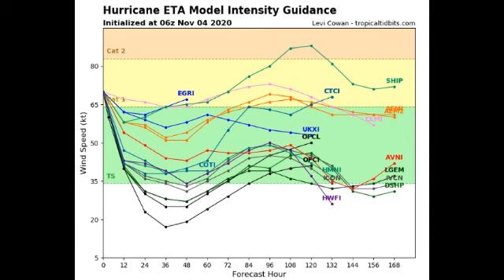ETA to re-strengthen in Northwest Caribbean and approach U.S